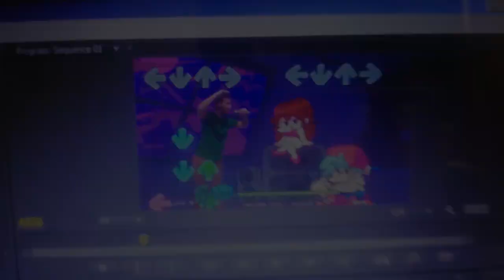Friday night funkin shaggy mod real life KAIO-KEN